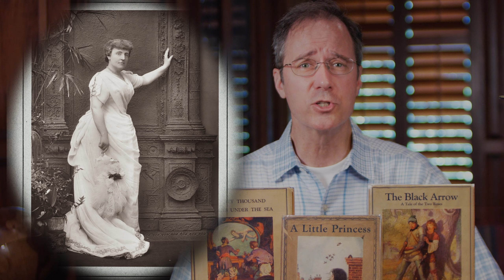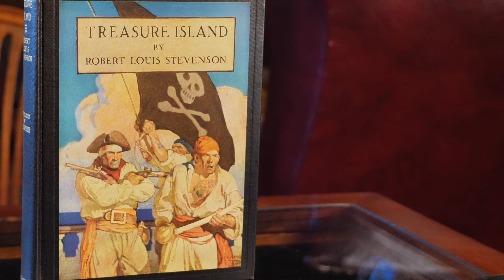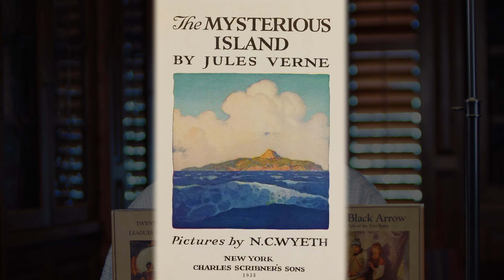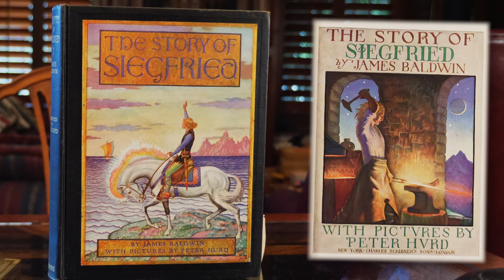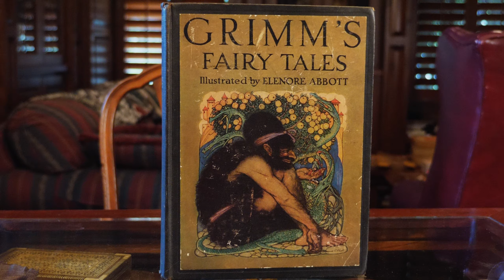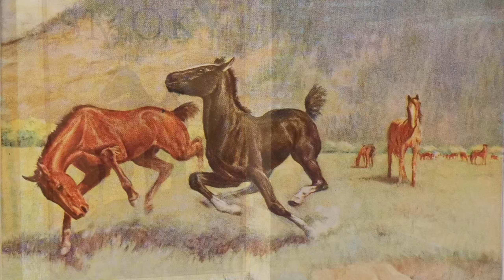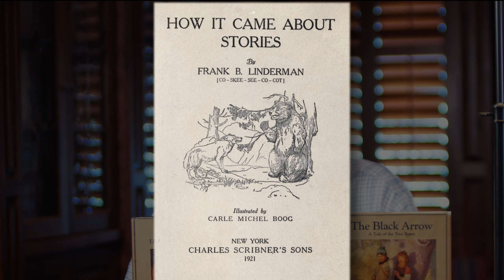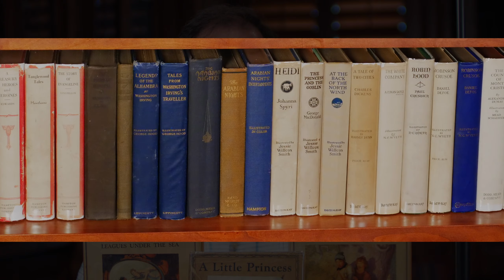Scribner Illustrated Classics: Children's Books for All Ages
Scribner's Illustrated Classics series was the greatest of the illustrated series of children's books produced in the first half of the 20th century. It was the largest, longest running and most influential illustrated classics series, staying in print throughout most of the last century. And, in my opinion, it also featured some of the most beautiful artwork ever to grace a book's pages, including paintings by N.C. Wyeth, Jessie Willcox Smith, Maxfield Parrish and many other notable artists from the Golden Age of book illustration.

This series of books is a terrific entry point to reading "the classics," for children and adults alike. Some of my first introductions to these titles were these illustrated editions and other similar ones from different publishers.

0:01 What happened to classic childrens' books?
1:43 Charles Scribner's Sons Company
2:50 Overview and origins of Scribner's Illustrated Classics series
6:24 Adventure novels
14:38 Books for younger readers
17:00 Anthologies of Dickens and Alcott excerpts
18:18 Contemporary heartwarmers
19:15 Other related illustrated books
 22:30 Influence on other publishers
 23:37 Recent additions
 24:39 A note for collectors

Film clip and image credits:
Muppet Treasure Island (1996)
Black Sails (2014)
Pirates of the Caribbean: On Stranger Tides (2011)
The Last of the Mohicans (1992)
Braveheart (1995)